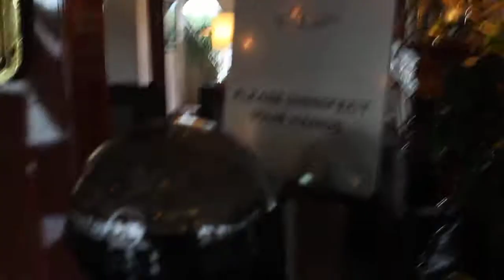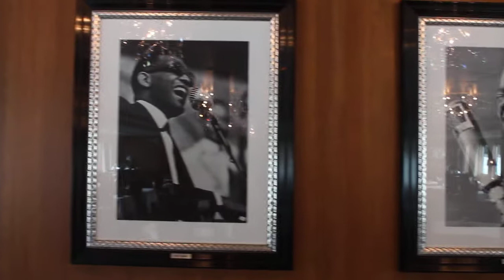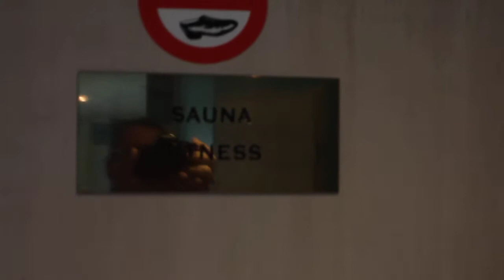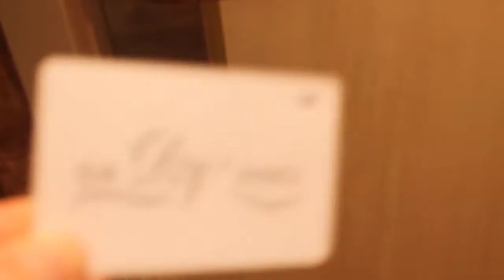MPS Da Vinci by Campbell